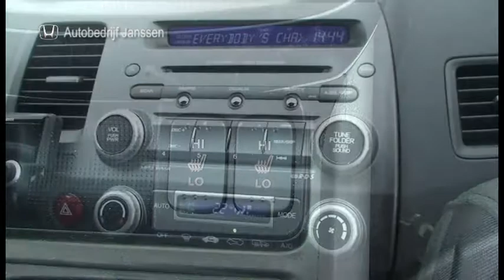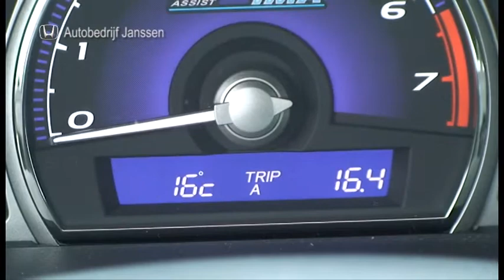Honda Civic Hybrid beter dan Toyota Prius?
Honda Civic Hybrid vs Toyota Prius. Honda dealer Amsterdam en omgeving.
Honda Civic Hybrid 1.3 automaat, bouwjaar september 2009. Deze Honda is een zeer nette auto, lage kilometerstand en dealer onderhouden. De Civic is standaard zeer rijk uitgerust met o.a.: stoelverwarming, climate control, electrische ramen en cruise control. Daarnaast beschikt u over een cd wisselaar voor 6 CD's.

* Brandstofverbruik l/100 km: buiten de bebouwde kom 4,3; binnen de bebouwde kom 5,2; gecombineerd 4,6. CO2-uitstoot: 109 g/km, gemeten naar 1999/100/EC.